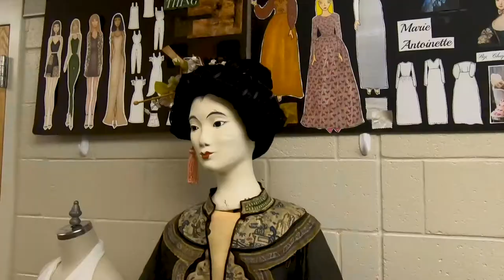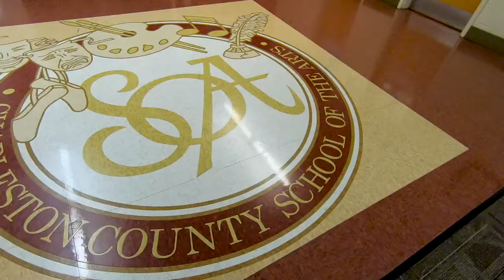Charleston School of the Arts Choice Video - SPANISH